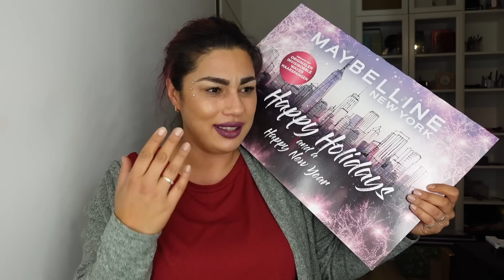Best of Adventskalendertussi - Adventskalender Unboxing 2022 l Elanhelo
💕💗 ⇓ Weitere Infos ⇓ 💗💕

Ein kleines Best Of aus meinen Adventskalender Unboxing Videos aus diesem Jahr 😘

► SOCIAL MEDIA ◄

➔ MEINE AUSSTATTUNG